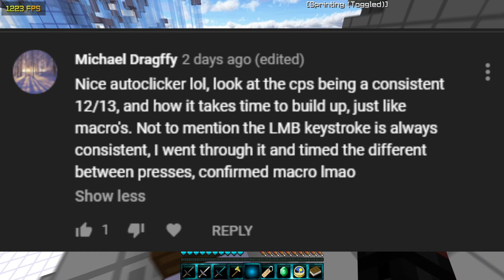I DON'T AUTOCLICK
IP: na.minemen.club

Pack: Tory Eum3 Revamp